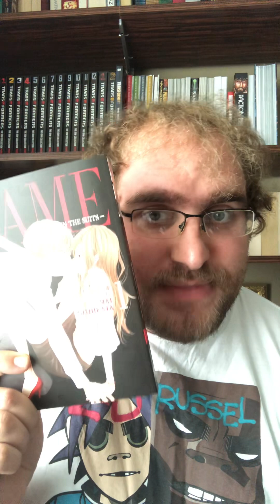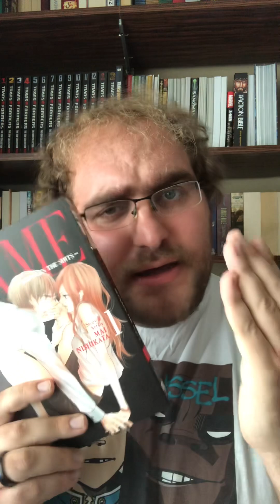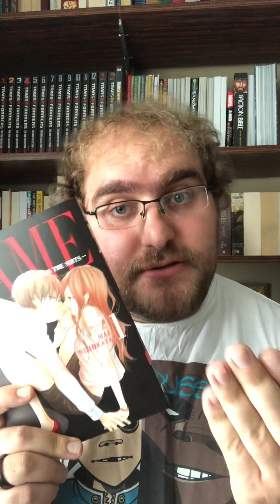First Impressions: “Game Between The Suits”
For our first video for our series of “First Impressions”, we talk about the newest adult romance manga to hit shelves, “Game Between The Suits”, by Mai Nishikata. Overall, this manga has a very strong start, and I’m curious to see how the story goes in the future. Let us know your thoughts as well! “Game Between The Suits” belongs to Mai Nishikata and Seven Seas Entertainment